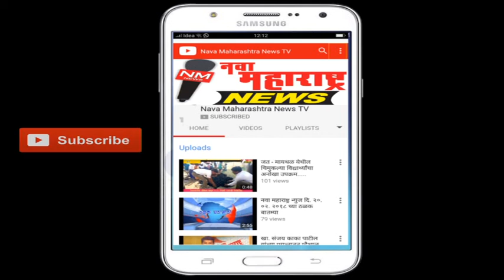वाशिम : डॉ.सुभाष राठोड यांनी मनसे कडून अर्ज दाखल केला:नवा महाराष्ट्र न्यूज